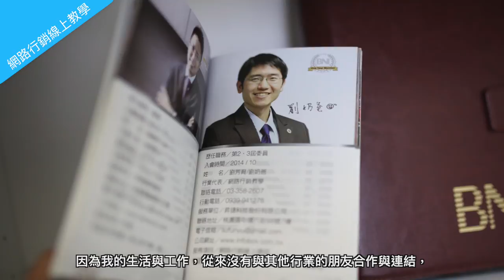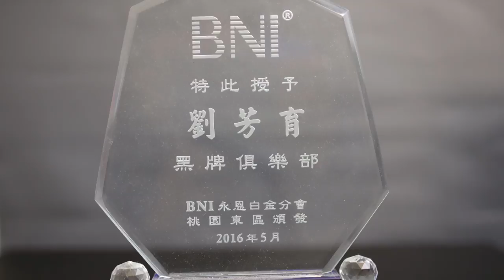參加 BNI 永恩分會的收穫與劉奶爸的觀點